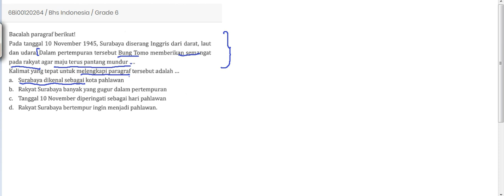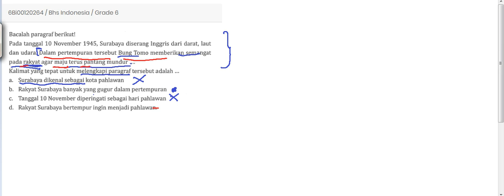6Bi00120264 Bahasa Indonesia 6 Ruang Siswa